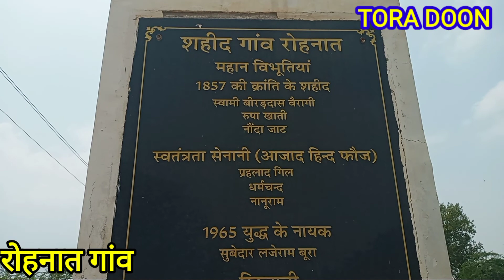हरियाणा का वो गांव जो अंग्रेज सरकार ने 8100 रुपए मे नीलाम कर दिया2022 #